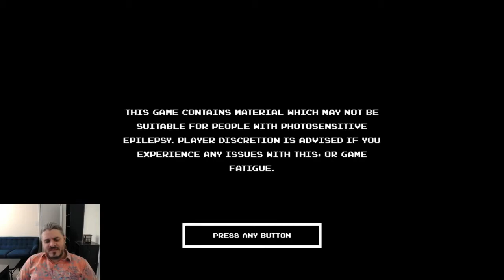Rings of Power Ep. 2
We continue our quest...sailing on the high seas (briefly), we find ourselves at a secret oasis, where a merchant named Rashiid refuses to give me the information he's supposed to share...luckily, I know the secrets! Next, we break the game's economy AND I find sunken treasure...oh yeah, and we made a friend.